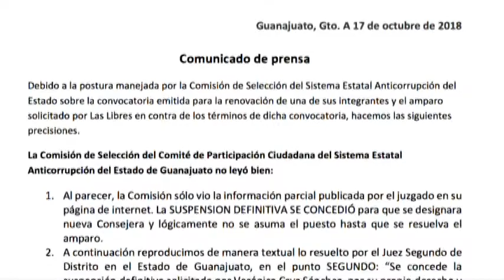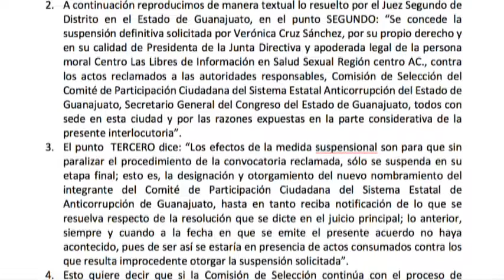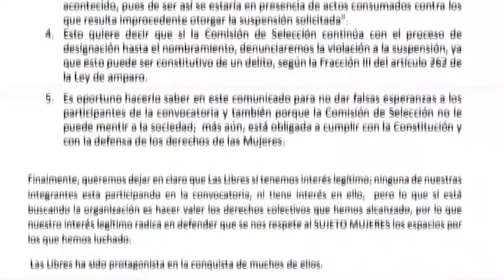Interzona: Revisar la propuesta del PRD para la despenalización del aborto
La impugnación a la convocatoria para el quinto integrante del Comité de Participación Ciudadana del Sistema Estatal Anticorrupción. Pero también de la última reunión que sostuvo en el Congreso del Estado para revisar la propuesta del PRD para la despenalización del aborto.